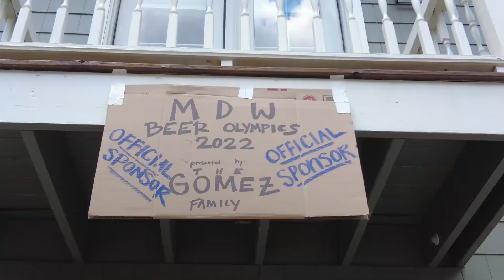Beer Olympics 2022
The infamous Lake Nottely Beer Olympics, now in its eight year, is the Memorial Day Weekend party not to miss.